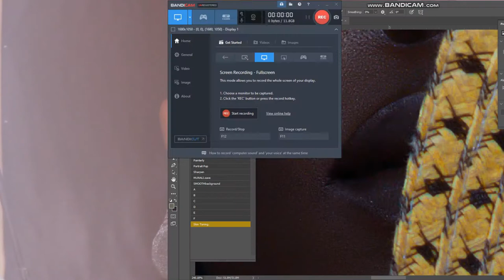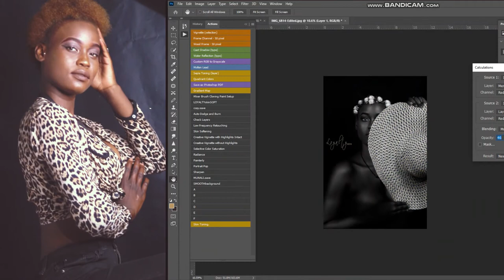MY DARK BIKINI PHOTOSHOOT with Nommar.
I had Nommar visit my studio for a bikini photoshoot.
AT LOYALTY MEDIA ZAMBIA